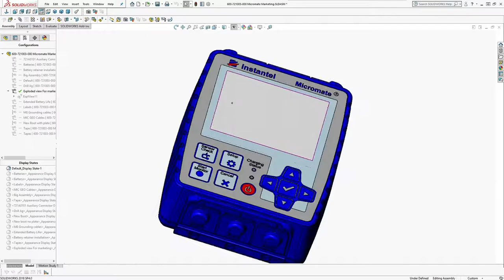Instantel Micromate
is Your Single-Source Authorized Instantel® Dealer for Instantel® Micromate® Vibration Monitoring Equipment

Specto Technology is a knowledgeable expert on all Instantel Vibration Equipment products and is proud to provide you with:

- Instantel Micromate® Rental and Micromate® Sales
- Customized training for you and/or your subcontractors.
- Calibration, service and repairs
- Best-in-class hosted data solutions to keep your data moving wirelessly from the field to your fingertips
- Exceptional customer service and support

The Micromate is a powerful, compact and easy to use, low-cost portable vibration monitoring solution that can be used for both manual and automated data collection.

Since 1982, Instantel Vibration Monitors have earned their position as the world’s most trusted monitors for regulated vibration control. Used in over 110 countries, Instantel seismographs monitor ground vibration, air and water over pressure created by blasting, demolition, mining, quarrying and construction activities.